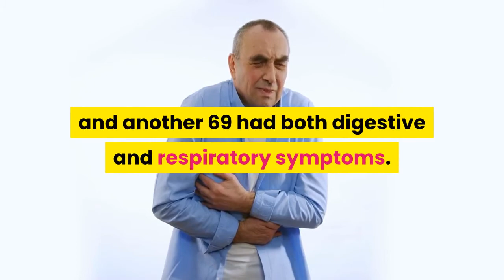Is diarrhea a sign of Covid 19? The symptoms of Coronavirus (Covid 19) You should know!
Diarrhea and Covid - Is diarrhea a sign of COVID 19? The symptoms of Coronavirus (Covid 19) You should know!

According to WHO, COVID-19 affects different people in different ways. Most infected people will develop mild to moderate illness and recover without hospitalization.
Let’s look at some of the most common symptoms of COVID 19:
• fever
• dry cough
• tiredness

These are less common symptoms of COVID 19:
• aches and pains
• sore throat
• diarrhoea
• conjunctivitis
• headache

Seek immediate medical attention if you have serious symptoms. Always call before visiting your doctor or health facility.

People with mild symptoms who are otherwise healthy should manage their symptoms at home.

So back to the initial question, is diarrhea a sign of coronavirus?

Diarrhea is one of the symptoms with COVID-19. One study published in the American Journal of Gastroenterology examined 206 patients with a mild case of COVID-19. They found 48 people had only digestive symptoms and another 69 had both digestive and respiratory symptoms.

Of the combined total of 117 people with gastric distress, 19.4 percent experienced diarrhea as their first symptom.

However, there is no need to worry if you do not have other common symptoms such as fever and serious symptoms such as shortness of breath. Please visit hospital if you have experienced more symptoms which shared above to do a test for covid 19.

Source: WHO